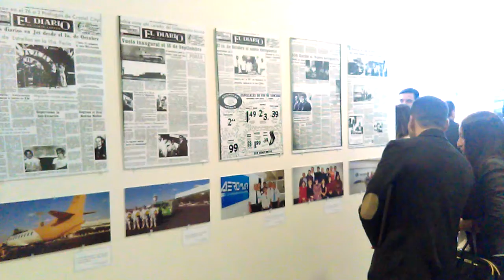Celebran 90 años de aviación en Nuevo Laredo